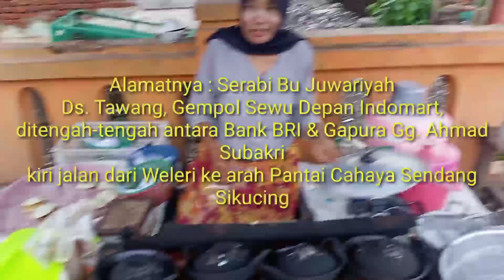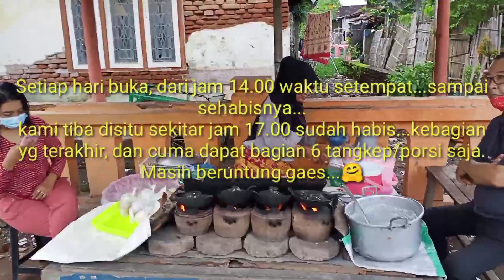Kuliner Nusantara Serabi Beras Weleri Kendal Jawa Tengah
Serabi Beras Bu Juwariyah
alamat : Dusun Tawang, Gempol Sewu Weleri Kendal, Jawa Tengah
Arah Pantai Cahaya, Sendang Sikucing
Tengah antara Gapura Ahmad Subakri dan Bank BRI
Depan/seberang Indomart
Recommende...